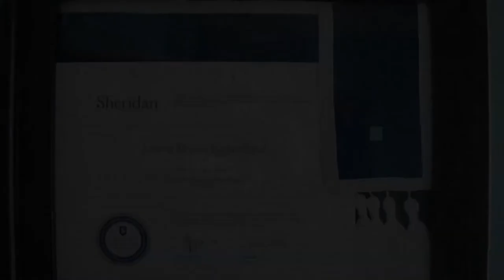Five Shot Video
This is my five shot film, it tells the story of my schooling up to this point and some of the accomplishments I've achieved along the way.